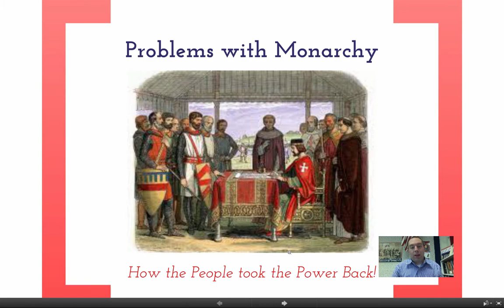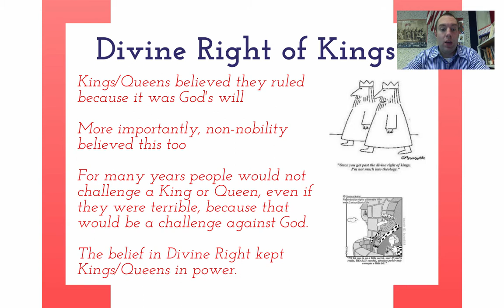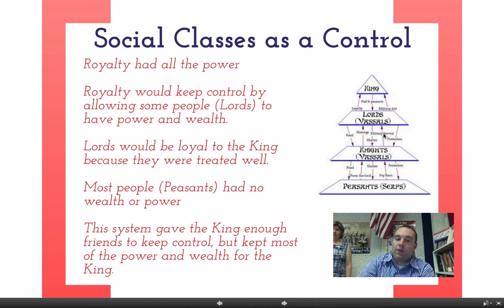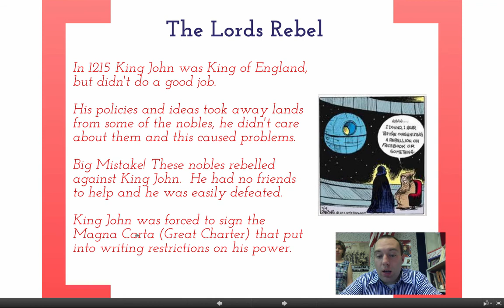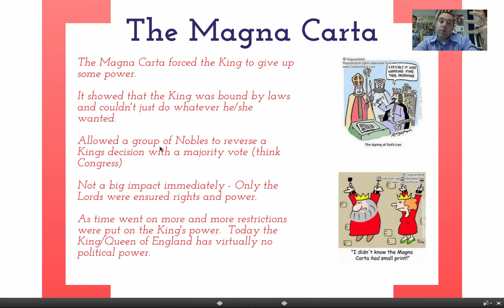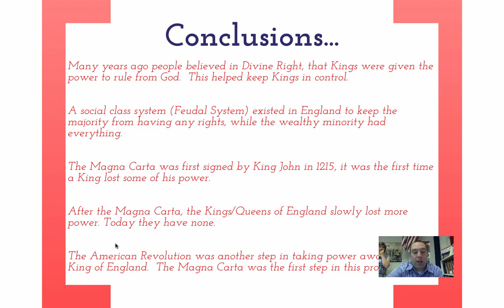Problems with Monarchy